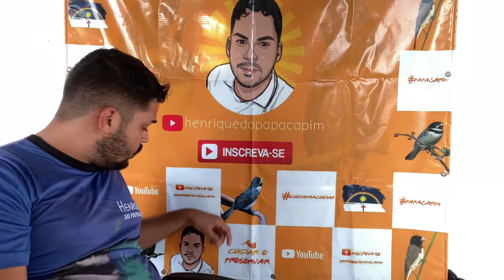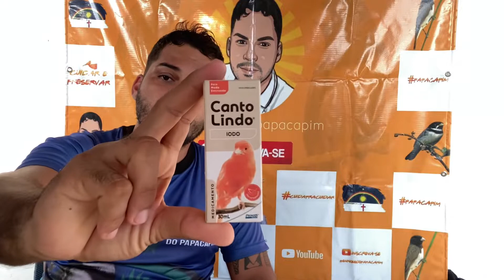COMO FORNECER, IODO PARA SEUS COLEIROS NA MUDA DE PENA